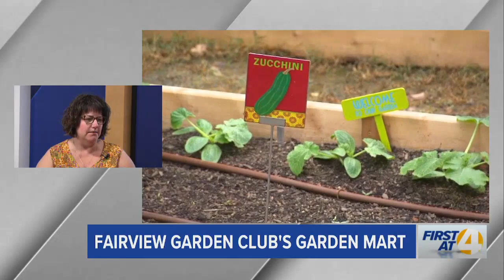Fairview Garden Club to Host Garden Mart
Meghan Mehler discusses the Fairview Garden Club.